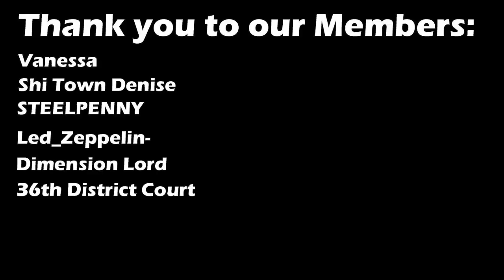The Arrest of... Random Aussie Frauditor